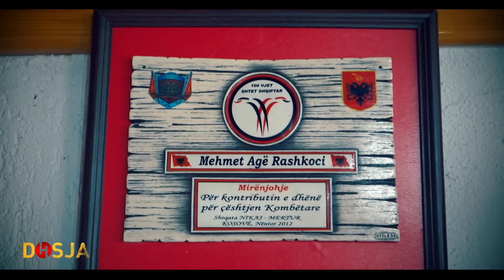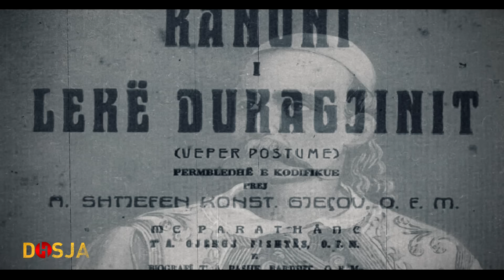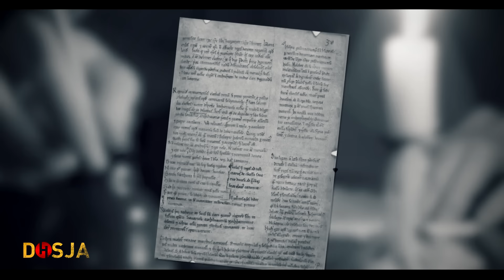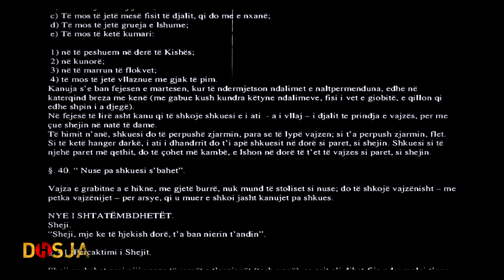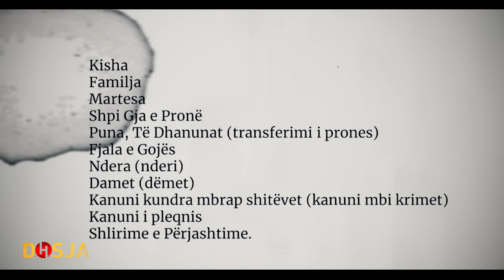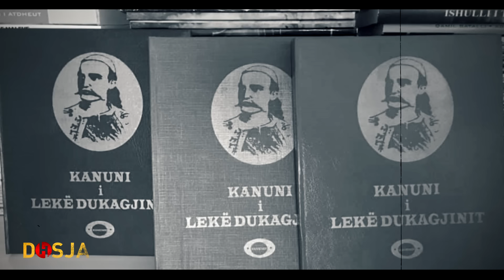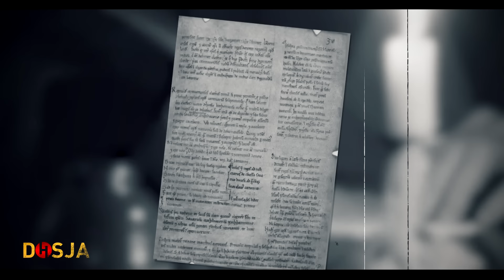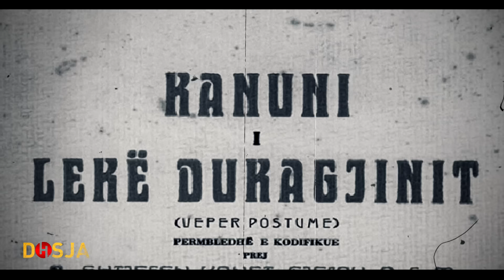Dosja Historike - Kush është autori i Kanunit të Lekë Dukagjinit?